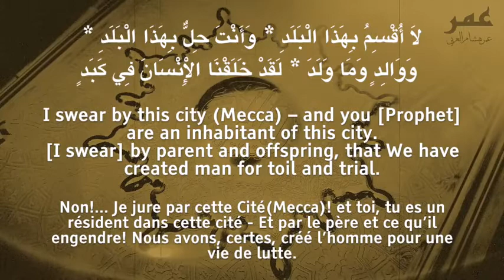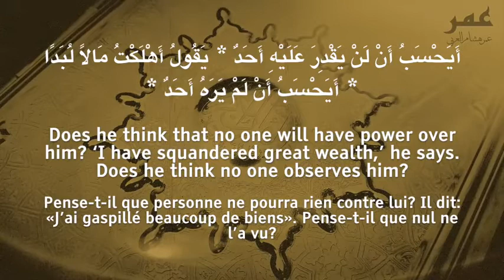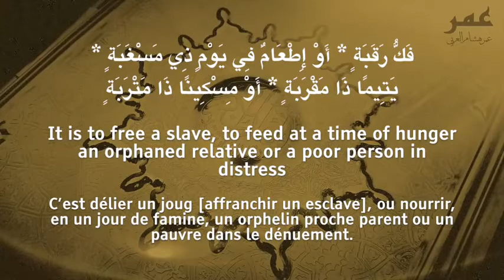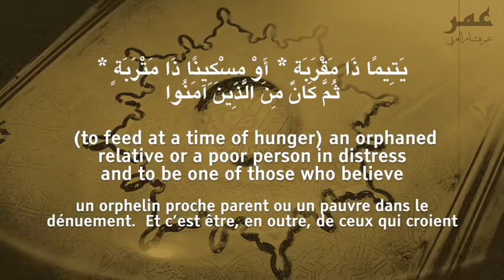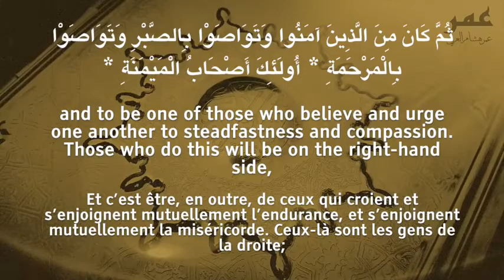Surah Al Balad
Surah Al Balad  which is Sura No 90 of Quran